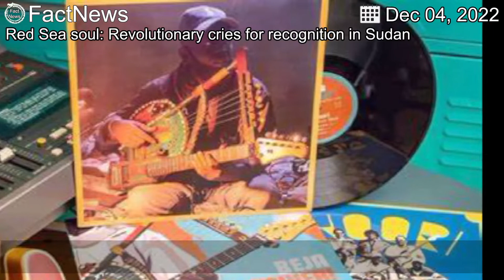【FactNews】Red Sea soul: Revolutionary cries for recognition in Sudan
The musician who invented a stringed instrument to strum the soundtrack of Sudan's recent revolution.